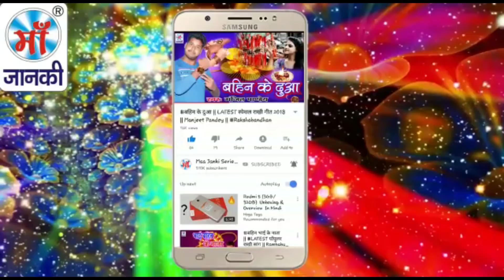दिखावे दशहरा के मेला लेके चलS राजा जी - Ajit Arvind - Bhojpuri Navratri Songs 2018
Song: दिखावे दशहरा के मेला लेके चलS राजा जी
Album: Dikhave Dussehra Ke Mela Leke Chala Raja Ji
Singer: Ajit Arvind
Director: Lalit Goel
Music Label: Maa Janki Series (MJS)

YouTube Title: दिखावS दे दशहरा के मेला ले के चल राजा जी - Ajit Arvind - Bhojpuri Navratri Songs 2018 .